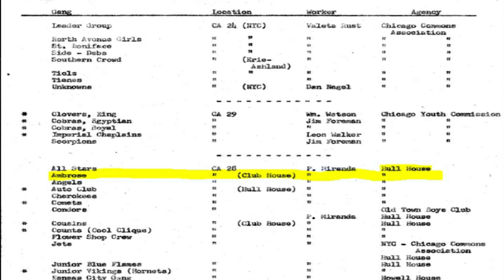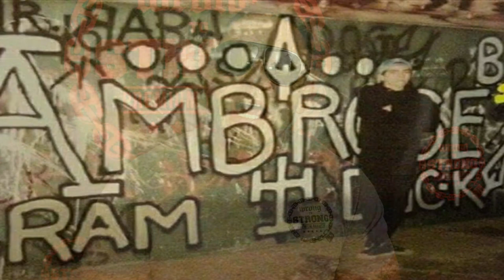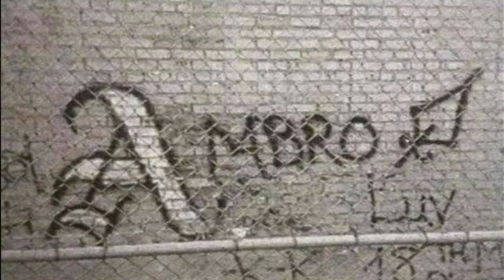CHICAGO GANGS | ALMIGHTY AMBROSE | PILSEN